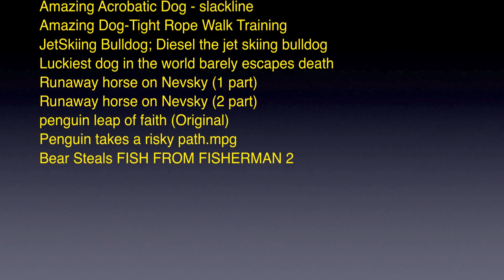MAN AND BEAST - Part 23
Music: Catch the Fairy (1st Try Mix) by Dhruva Aliman ~ Amazon Music ...Spotify